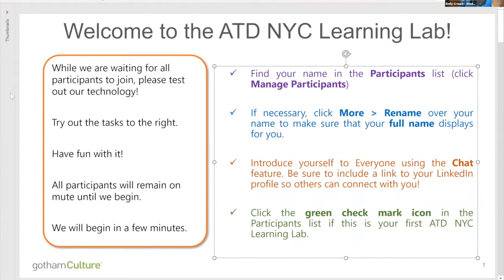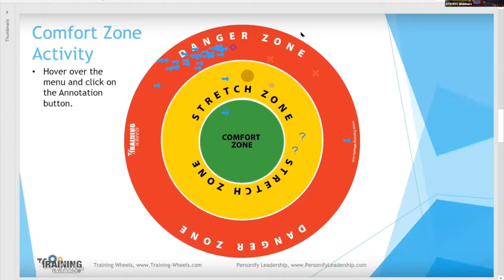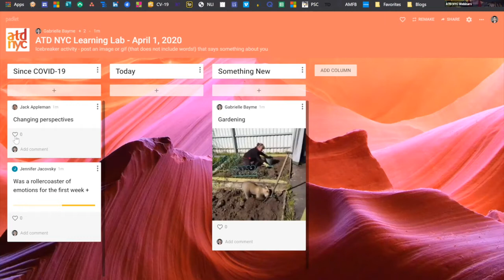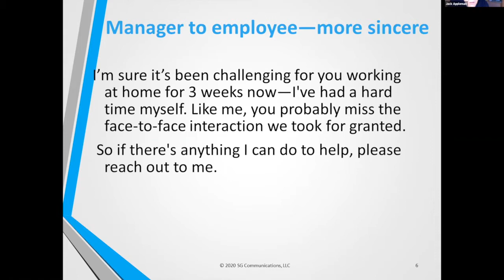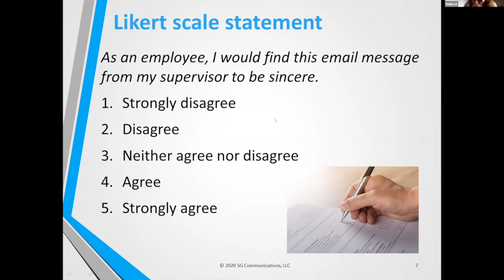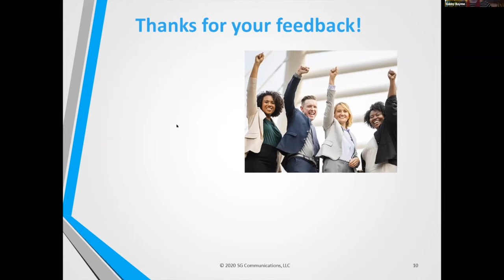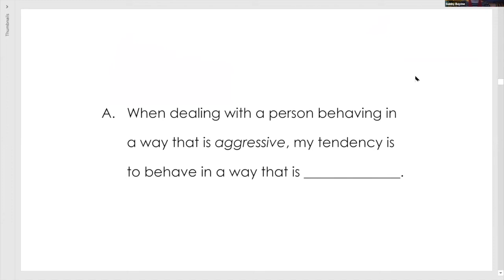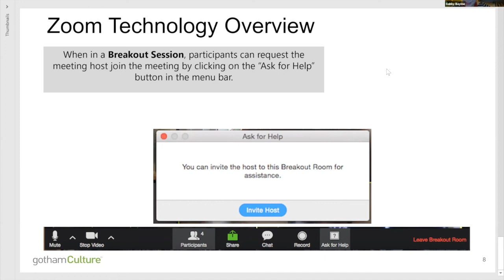ATD NYC VIRTUAL Learning Lab and Networking Event: Stepping Out of Our Comfort Zones 4-1-2020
Facilitators: Gabrielle Bayme, Kate Gerasimova, Greg Simpson, Jack Appleman

Experiments:
Would You Rather? – Greg Simpson
Comfort Zone Activity & Padlet Icebreaker – Gabrielle Bayme
How Sincere are Your Emails? – Jack Appleman
Interacting Assertively with Radical Candor – Gabrielle Bayme